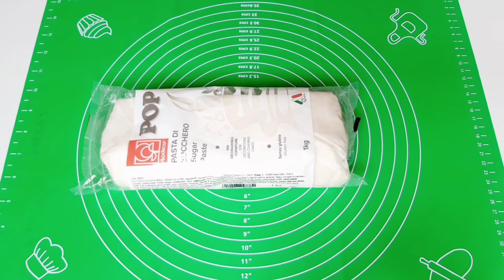Honeybee theme cake decoration / মৌমাছি কেক ডেকোরেশনের সহজ টিউটোরিয়াল।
আসসালামু আলাইকুম।।
বর্তামানের খুব জনপ্রিয় একটি কেক হলো মৌমাছি থিম কেক। আর আমি চেষ্টা করেছি মৌমাছি থিম কেকের ডেকোরেশনের টিউটোরিয়ালটি একটু সহজ করে আপনাদের সাথে শেয়ার করতে।

★ ফন্ডেন্ট ডিটেইলস - এখানে আমি Pop ফন্ডেন্ট ব্যবহার করেছি। এটি আপনারা নিউমার্কেট /গুলশান ডিএনসিসি / অনলাইনেও ৮০০-৯০০ টাকার মধ্যেই পেয়ে যাবেন।
★ প্যাকেট খোলার পর এটাকে এয়ারটাইড বক্সে ভরে রুম টেম্পারেচারে প্যাকের গায়ে যতদিন ডেট থাকে ততদিন সংরক্ষণ করতে পারবেন।
★ টপার বানিয়ে এয়ারটাইড বক্সে ভরে রুম টেম্পারেচারে অনেকদিন সংরক্ষণ করতে পারবেন।

★ মৌচাক বানাতে আমি Bluebell এর হোয়াইট চকলেট ব্যবহার করেছি৷  চকলেট অবশ্যই রুম টেম্পারেচারে সংরক্ষণ করতে হয়ে।
ফ্রিজে রাখা চকলেট মেল্ট করার সময় দলা দলা হয়ে যেতে পারে।

ধন্যবাদ ।